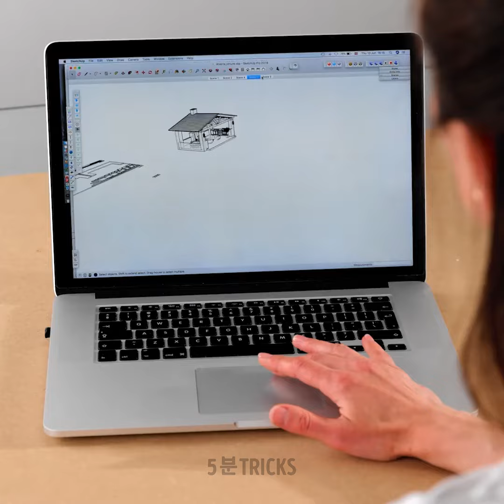놀라운 미니어처 공예품: 재활용 재료로 만든 DIY 등대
DIY 모험에 오신 것을 환영합니다! 재활용 재료만을 사용하여 매력적인 등대를 만들어 보세요. 일상용품의 용도를 바꿔 이 해양 걸작에 생명을 불어넣는 창의적인 여정을 준비하세요. 오래된 깡통부터 폐목재까지, 쓰레기를 보물로 바꿔보세요. 페인트를 칠하고, 풀을 붙이고, 조립하는 과정을 따라가면서 지속 가능성을 상징하는 멋진 등대를 만들어 보세요. 친환경적인 창의력으로 세상을 밝혀주세요! 03:04 놀라운 에폭시 레진 아트

06:04 호두 껍질로 만든 아늑한 방 12:59 폐가스라이터로 만든 미니어처 자동차 15:59 폴리머 클레이로 만든 멋진 미니어처 음식 아이디어

우리 체널들을 구독하세요~~~